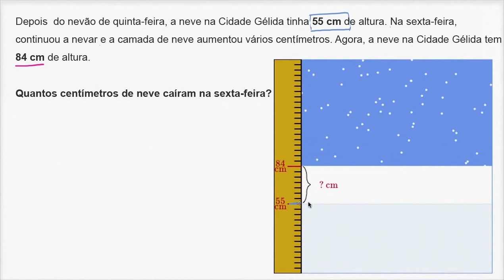Neve na sexta-feira - Khan Academy em português (1º ano)